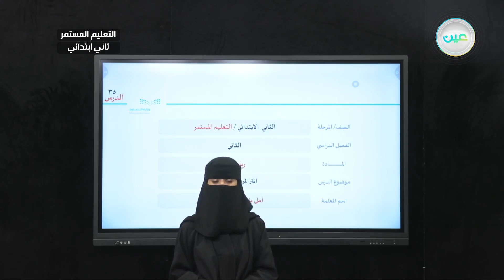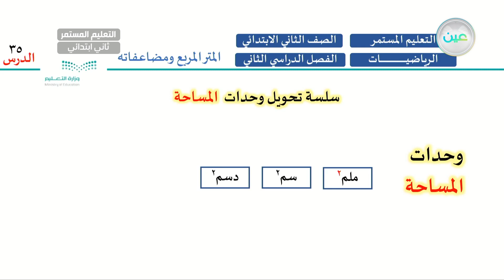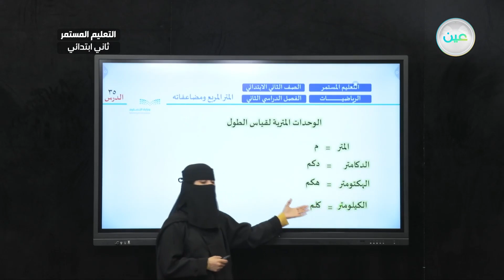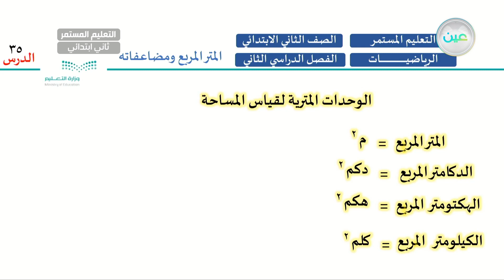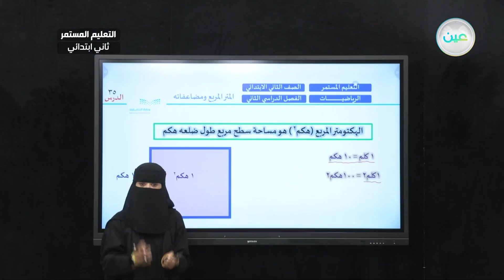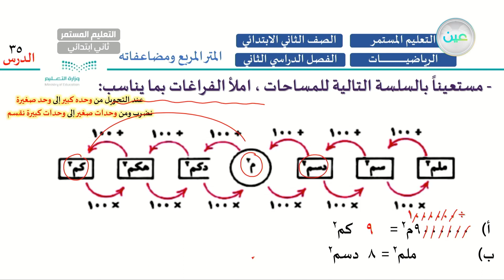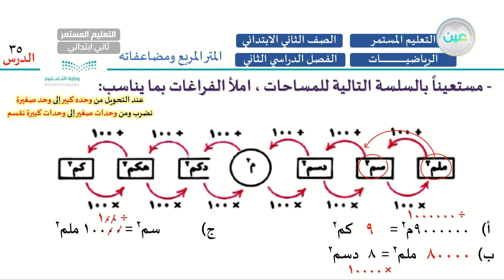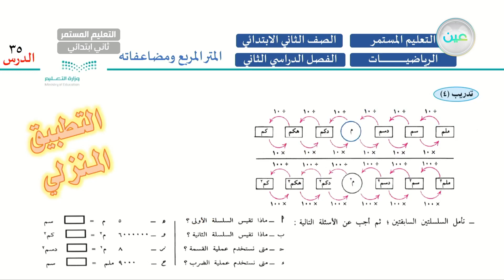المتر المربع ومضاعفاته - رياضيات - الصف الثاني ابتدائي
الحصة الأولى - الخميس- الأسبوع السابع - الصف الثاني ابتدائي التعليم المستمر